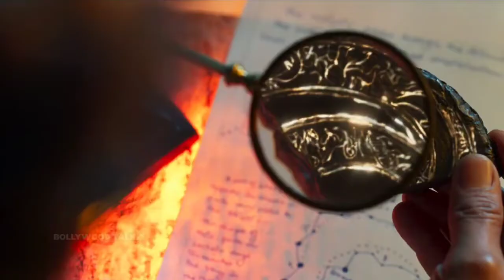Brahmastra 2 Story Leaked Brahmastra 2 Full Story Revealed Don't Miss 🤯🔥